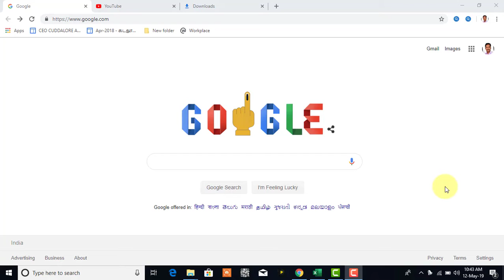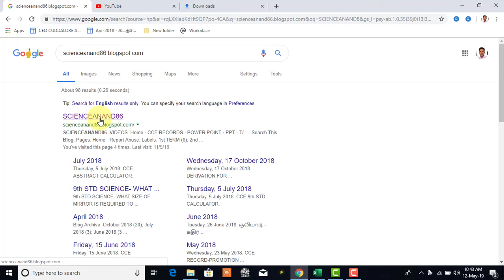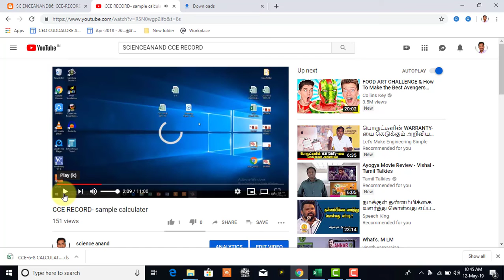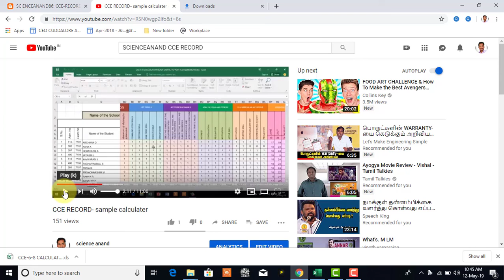CCE PROMOTION REGISTER - கையால் எழுதாமல் PRINT எடுப்பது எப்படி